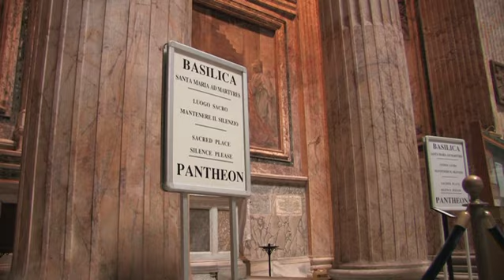Postcards from Rome: Pantheon Review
Postcards from Europe - tripcentral.ca's own Lara Noack talks on video about the Pantheon in Rome, Italy